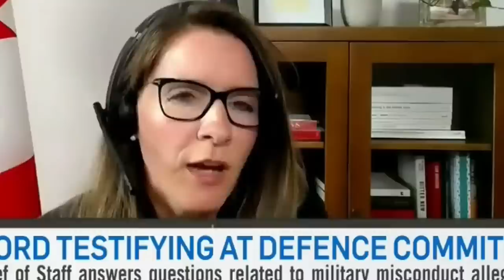Justin Trudeau: He'll use you and lose you!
To all of Trudeau’s new Ministers, remember this:

Trudeau will use you and lose you. ☝